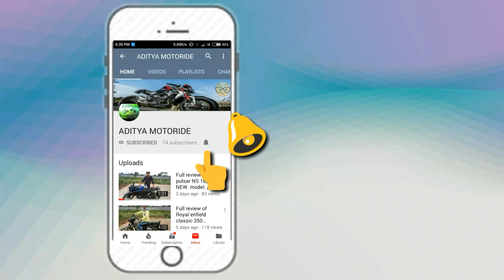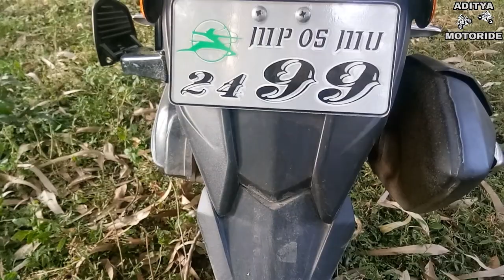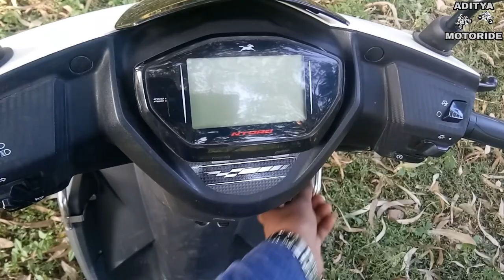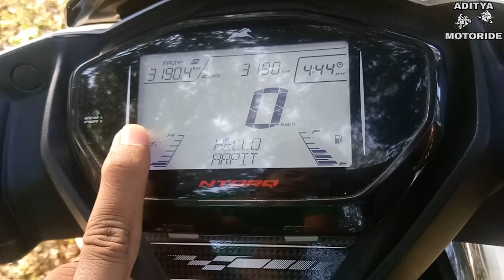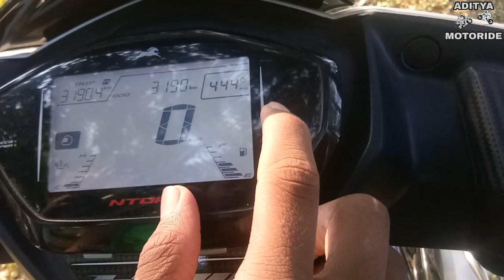complete review of TVS NTORQ 125 .. NEW model.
This channel is made for sports bike and Scooty reviews
In this video we describe  all new site( TVS NTORQ 125 )...friends this Scooty is mainly  made for a muscular looks and Design the one who love scooties so they  can buy TVS ntorq 125 its good choice..
It's give u lot of information in his instrument cluster.. And it's whole instrument cluster is Digital..
and the build quality of switches is very nice..
In this Scooty TVS also give  you a kill switch it's vary good u can directly off your Scooty
So guys now talk to about its top speed it's top speed is..  100kmph
And the milage u got from this Scooty is approx 45 to 50 kmpl nice milage u got from the TVS NTORQ 125
And also follow our instagram account